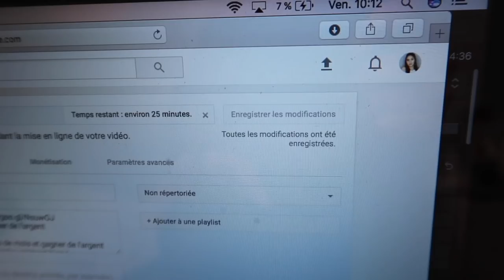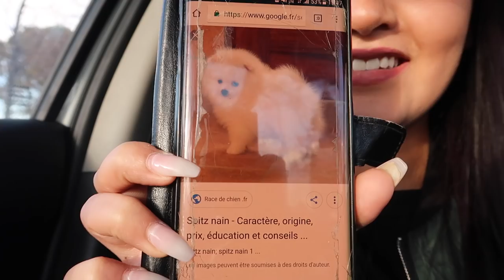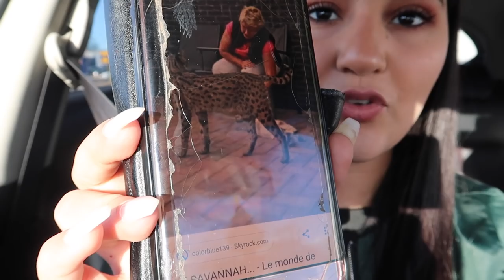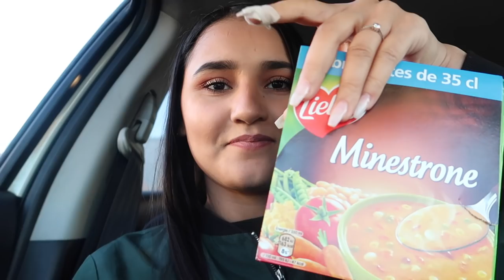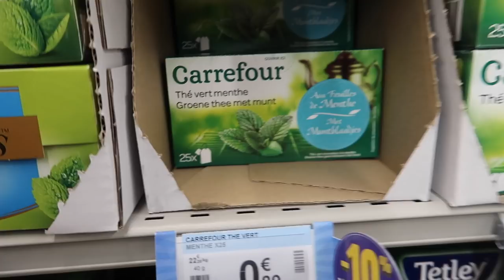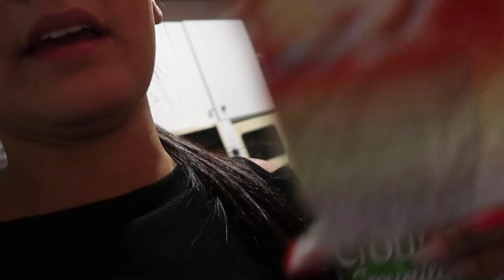ON ADOPTE QUEL CHIEN ? Basma Vlog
- Quelque site pour gagner/économiser de l'argent

un nouveau site pour arrondir ses fins de mois et gagner de l'argent qui vient de sortir sur le net et qui marche vraiment bien !
des abonnés et moi même avons déjà gagné pas mal juste en répondant à des sondages et en lisant des emails
IL FAUT CONFIRMER VOTRE INSCRIPTION

Inscrivez-vous sur Airbnb et profitez d'une réduction de 34€ sur votre premier voyage. Voici le lien

Vestiaire Collective : Vous aimez la mode? Rejoignez-moi sur Vestiaire Collective. 15€ sont offerts sur le 1er achat.

Informations sur cette vidéo:
J'ai monté ma vidéo avec iMovie sur Mac
J'ai filmé avec un Canon EOS 600D

- Des produits beauté et parfums de grande marques ( Macadamia, Caudalie, By terry...) a 💄-50% -70% -80%

( pour tout autre contact merci de m'envoyer un message sur mes réseau sociaux)